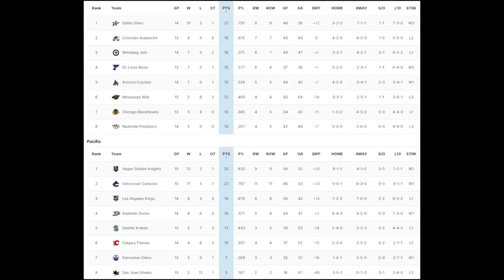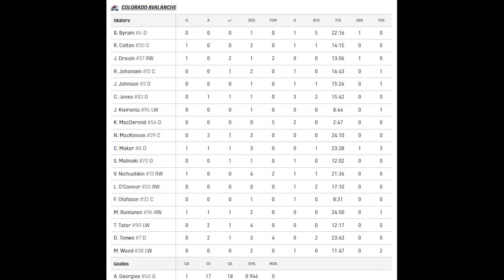Обзор матча: Колорадо Эвеланш - Сиэтл Кракен | 14.11.2023 | Регулярный чемпионат